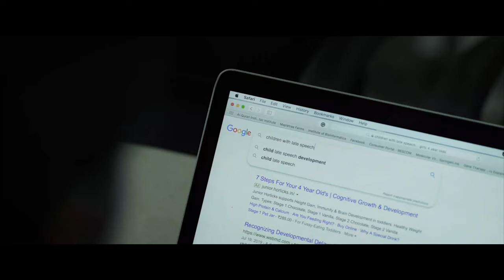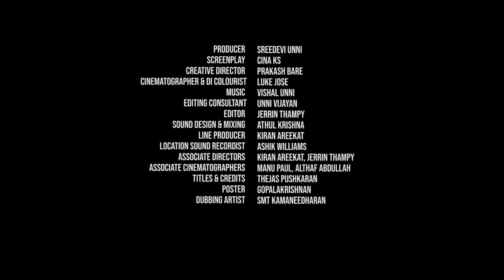റെസനൻസ് മലയാളം ഷോർട്ട് ഫിലിം | RESONANCE | Malayalam Short Film | Sreedevi Unni, Cina KS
Resonance with English Subtitles

INIDARK ENTERTAINMENTS holds Non-Exclusive rights from the Content Owner/ Producer/Production House to stream Resonance on our YouTube channel, with agreement.

Our partnership with Content Owner/Producer/Production House, ensures that we can bring you this exceptional content while respecting copyright laws and supporting the creative integrity of the filmmakers.

Starring : Shini Ambalathodi, Leenaz Samad Bicha
Story & Direction : Sreedevi Unni
Screenplay : Cina K.S
Producer : Sreedevi Unni
Dop & DI Colourist: Luke Jose
Editor: Jerrin Thampy
Sound Design & Mixing: Athul Krishna
Line Producer: Kiran Areekat
Location Sound: Ashik Williams
Associate Directors: Kiran Areekat,Jerrin Thampy
Associate Cinematographers: Manu Paul, Althaf Abdullah
Designs: Thejus Pushkaran, Gopala Krishnan
Creative Consultants: Prakash Bare, Unni Vijayan

|| ANTI-PIRACY WARNING ||

This content is Copyrighted to Indiark Entertainments. Legal action will be taken against those who violate the copyright of the same